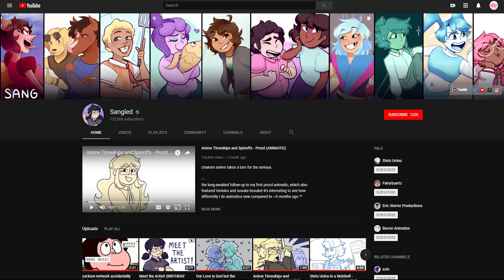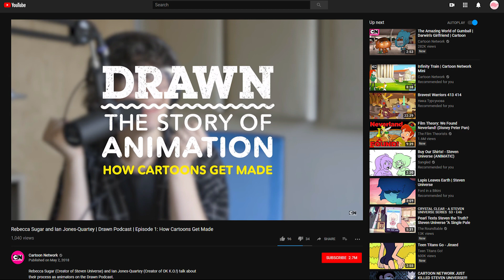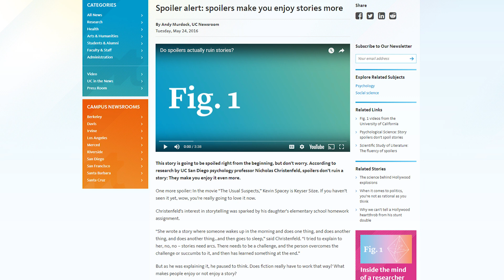Let’s talk about Steven Universe leaks and why they don’t ruin the show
Normal I don't do videos like this, but this one is pretty big and I have several thoughts on the subject. For those worried about me actually showing the spoilers I don't until about 9 minutes in.